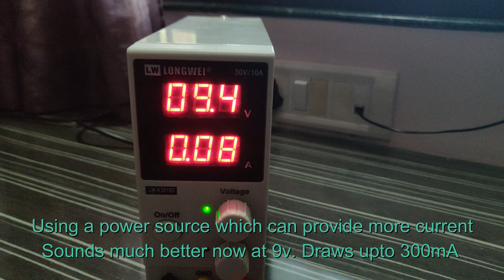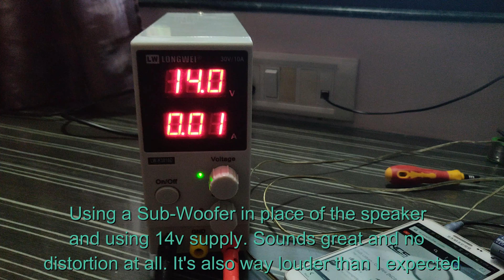LM386 Audio Amplifier Circuit | Loud Bass, No Distortion